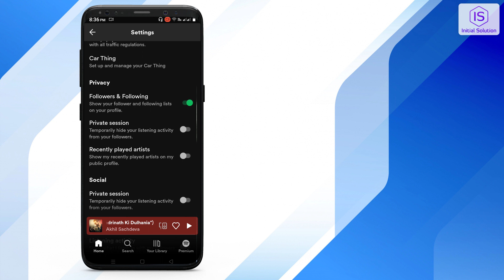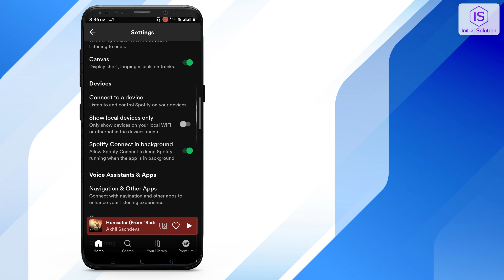How to Clear Recently Played on Spotify 2024 (Step-by-Step Tutorial)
Love music but want to clear your Spotify history? Learn How to Clear Recently Played on Spotify with this step-by-step guide. Keep your listening habits private! 🎶🎧

📌 Presenting a streamlined step-by-step shortcut guide for your convenience. Hope it helps! 🚀
Step 1: Open the Spotify App on Your Device.
Step 2: Go to Your Library and Tap on "Recently Played."
Step 3: Find the Track You Want to Remove.
Step 4: Swipe Left on the Track and Tap "Remove."
Step 5: Confirm Removal to Clear Recently Played History.

📖 Chapters of How to Clear Recently Played on Spotify:
00:06 - Introduction: Overview of Clearing Recently Played on Spotify
00:12 - Accessing Spotify Settings
00:21 - Finding Recently Played Songs in Spotify
00:32 - Explanation: No Direct Clearing Option; Hiding the Songs
00:42 - Enabling Private Session to Hide Recently Played Songs
00:56 - Functionality of Private Session to Hide Songs for 6 Hours
01:08 - Alternative: Logging Out to Hide Recently Played Songs
01:18 - Clarification: Visibility of Recently Played Songs
01:26 - Log Out to Make Recently Played Songs Invisible
01:38 - Recap: Summary of Clearing Recently Played Songs on Spotify
01:44 - Conclusion: Call to Action and Subscription Reminder
01:51 - Sponsor Message: Xirosoft and Its Services
02:03 - End of Tutorial: Sponsorship Details and Closing Message